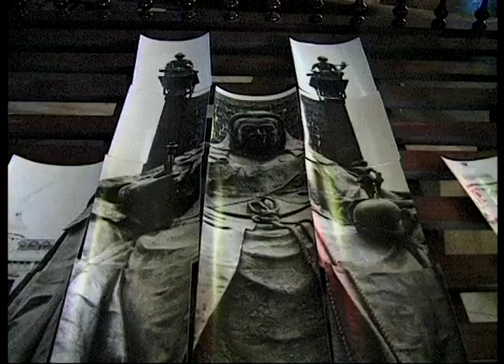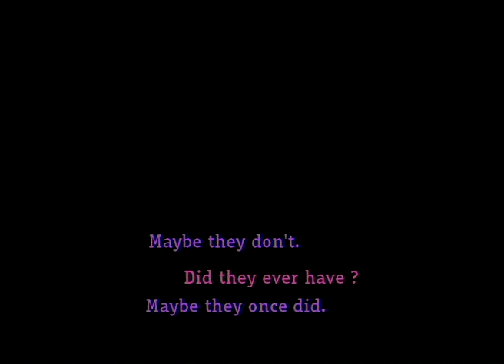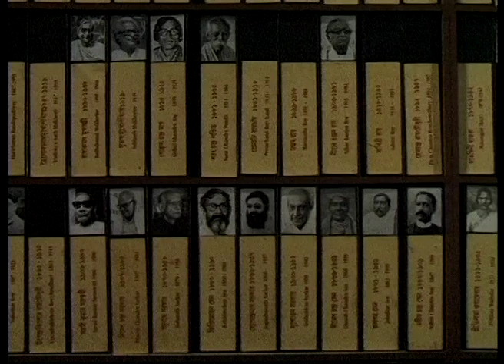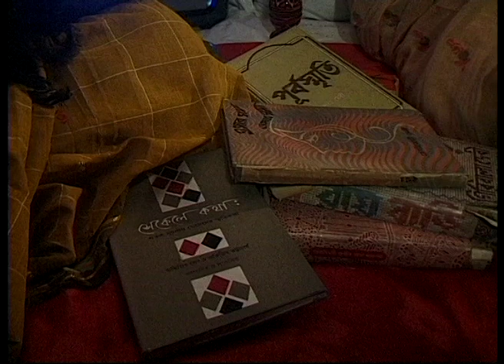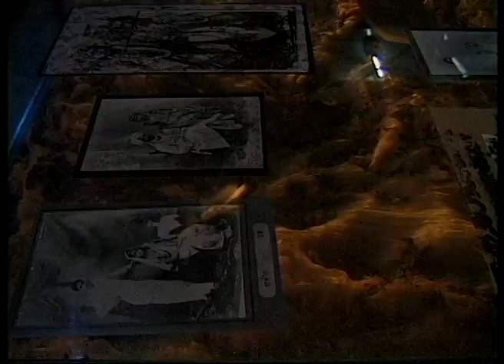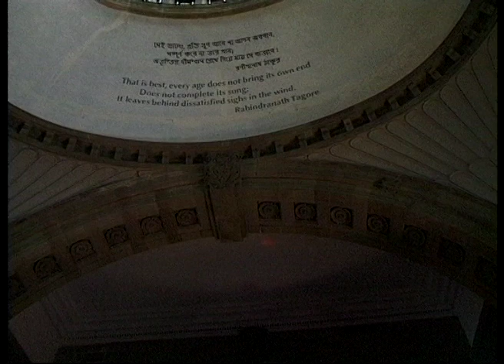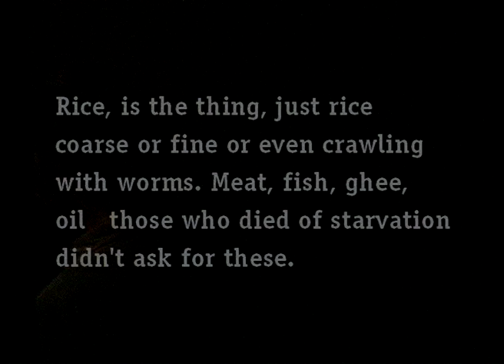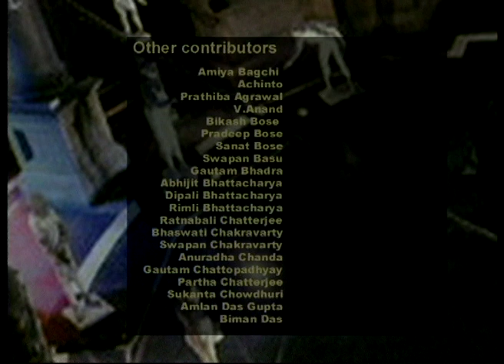Structures of Memory (Full Movie)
The film goes behind the scene to locate the multiple narratives and impulses that form the impetus for the public installation by the renowned artist Vivan Sundaram at the Victoria Memorial Museum in Calcutta in 1998. Titled 'Journey towards Freedom: Modern Bengal' the installation presents Bengal's history from mid 19th century under colonial rule to Independence in 1947. Mixing a number of diverse styles, some contrived and others real, and many kinds of voices, visuals, footage from cinema, excerpts from theatre, readings from poems, archival photographs, and music, the film resonates the diverse and complex shapes and spaces that the public art event had created. Brilliantly shot and edited, the film is directed by the artist himself and presents a window into the complex world of conceptualizing, creating and presenting a public art event.